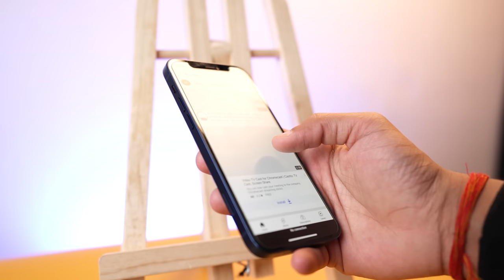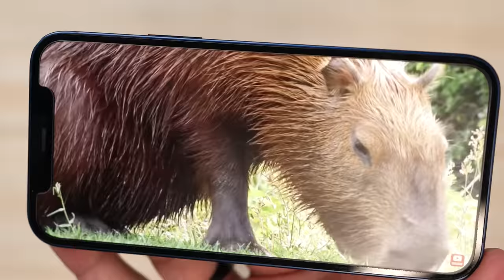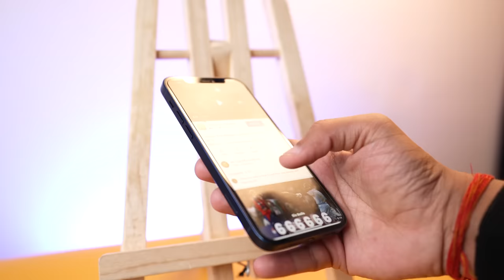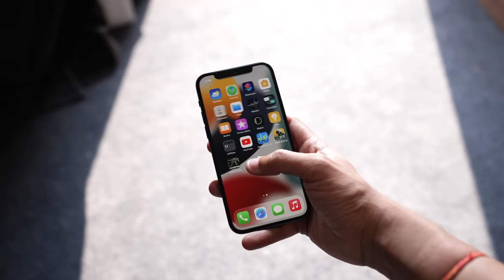iPhone 12 in 2023 Hindi Review | 5G | Camera test | Battery | Gaming test | Mohit Balani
hello everyone,
in this video we are going to talk about iPhone 12 which was released in 2020 by apple.
we are going to review this iPhone in terms of Performance, gaming, camera, battery, display and 5G.
00:00 - Intro,
00:49 - Price,
01:04 - Design and build,
02:06 - Display,
03:02 - Chipset,
03:38 - Gaming,
04:13 - Battery,
05:32 - Camera,
07:16 - Other features,
08:11 - Conclusion .
I hope this video will help you to find out should you buy iPhone 12 in 2023?